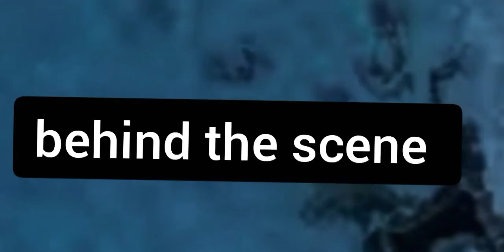Me and Dad (Rh Samir)🎮🤕dad